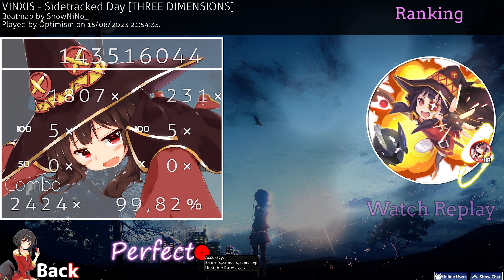Optimism | VINXIS - Sidetracked Day [THREE DIMENSIONS] +HR | 99.82% - 752pp